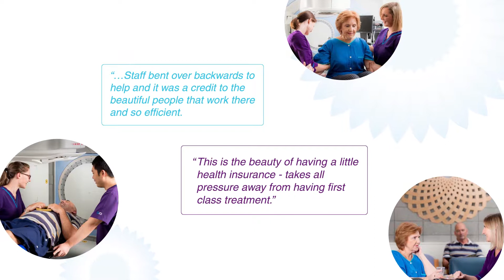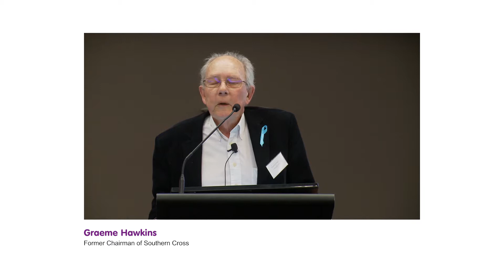Auckland Radiation Oncology (ARO) 10th Anniversary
Established in 2008, New Zealand's first private radiation oncology centre Auckland Radiation Oncology (ARO) has achieved the major milestone of ten years. Learn about their achievements and focus for the future.
Their aim is to provide the best care for patients having radiation treatment for cancer.